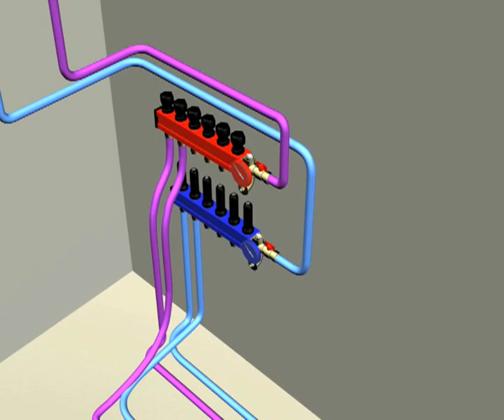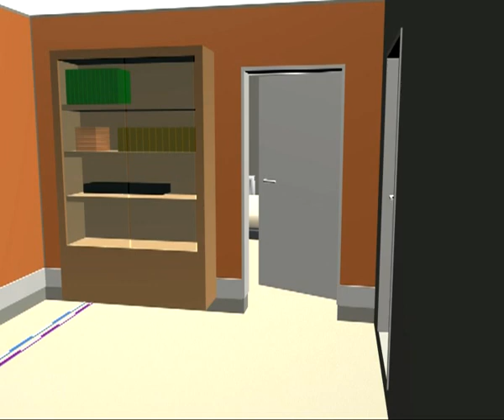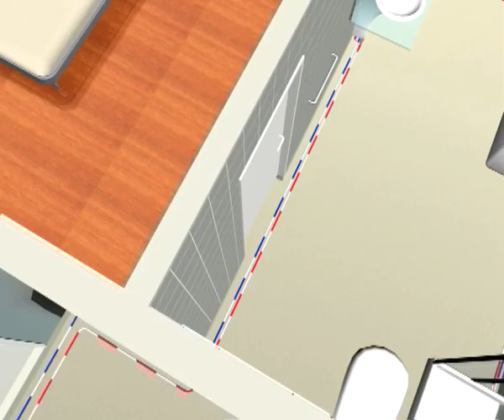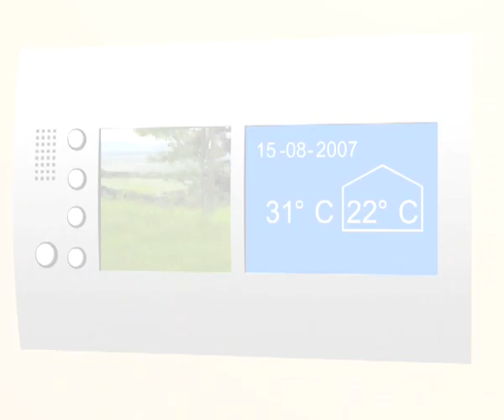Daikin Altherma LT animation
Animacija predstavlja delovanje nizkotemperaturne toplotne črpalke Daikin Altherma. S pomočjo energije zunanjega zraku, notranja enota toplotne črpalke segreva vodo, s katero lahko segrevamo stanovanje in sanitarno toplo vodo. Prostore lahko ogrevamo na več načinov: s talnim gretjem, nizkotemperaturnimi radiatorji ali konvektorji.

This animation explains how the heat pump Daikin Altherma low temperature works. The energy for heating the apartments and domestic hot water is gained from external air, which is then transfered via indoor unit to the water in the heating system. There are several ways to heat the apartments: with underfloor heating, with low-temperature radiators or with convectors.